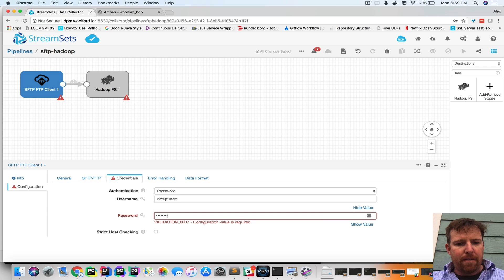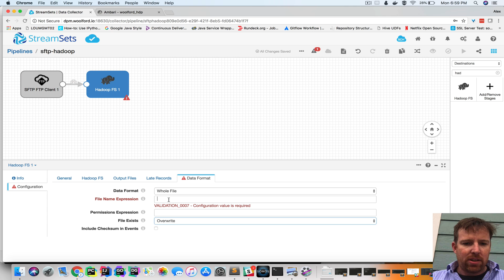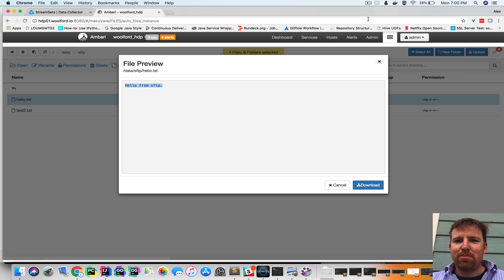SFTP to Hadoop with StreamSets Data Collector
A quick example pipeline showing how to move data from an SFTP server to HDFS.